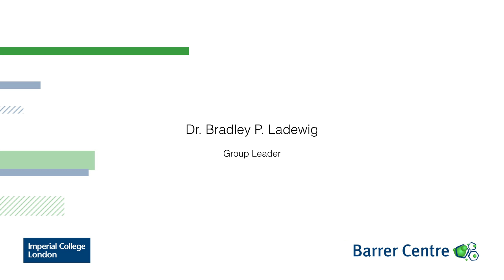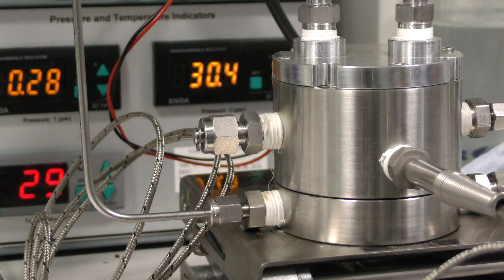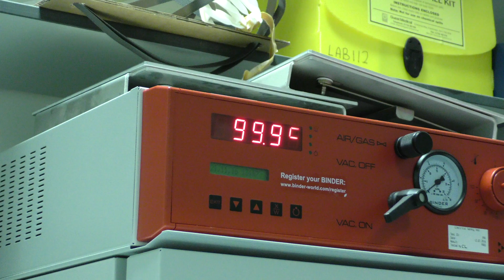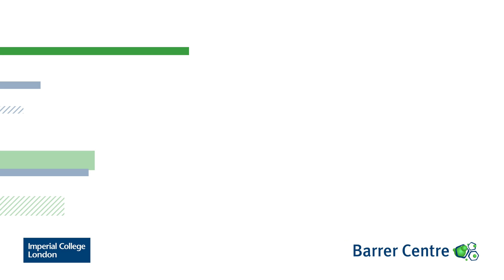Bradley Ladewig - Membrane Research in the Barrer Centre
Bradley Ladewig talks about the research in his group, in the Barrer Centre in the Department of Chemical Engineering at Imperial College London